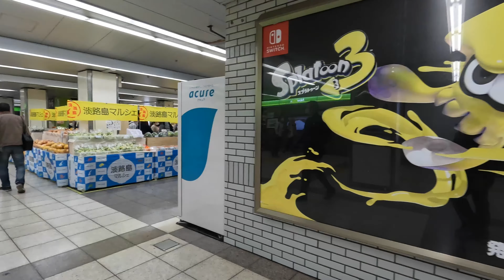[4K HDR Walk] JR Ikebukuro Station || 池袋駅の周辺をお散歩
Walking around and inside JR Ikebukuro Station